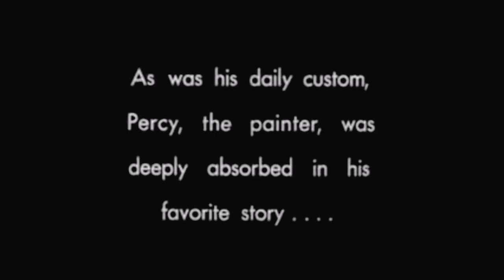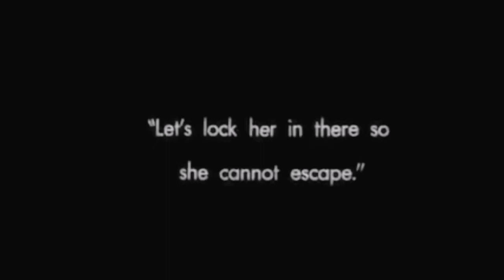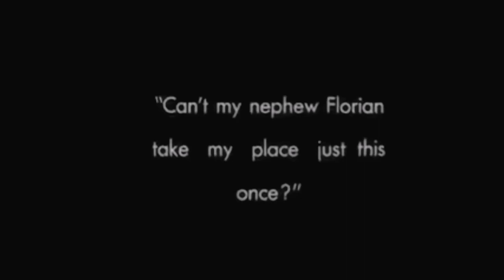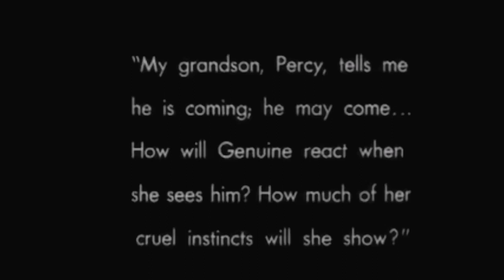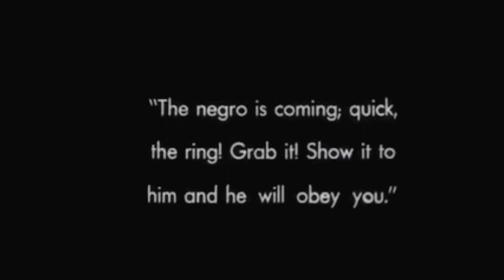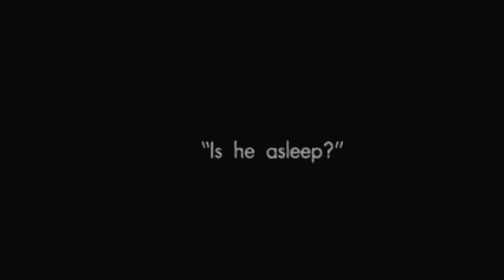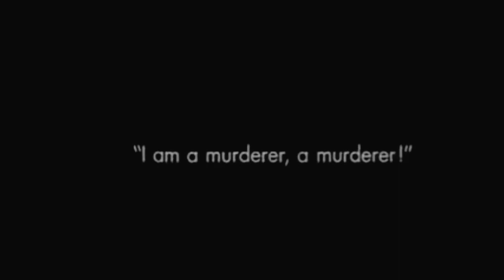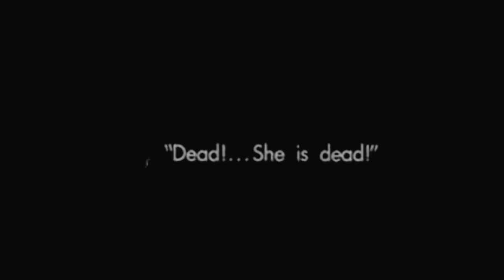El Cuento de un Vampira - HD - Subtítulos Español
El Cuento de un Vampira
Fabricando en 1920
¡Esta es una gran historia sobre un vampiro esclavizado por un anciano en una casa muy extraña! Cuando llega su nieto, "Genuine" vuelve a sus viejos trucos: ¡magia y caos!

Genuine - The Tale of a Vampire
Made in 1920 a true Goth Horror!
This is a great story about a Vampire enslaved by an old man in a very weird house! When his grandson arrives "Genuine" gets up to her old tricks - Magic and Mayhem!